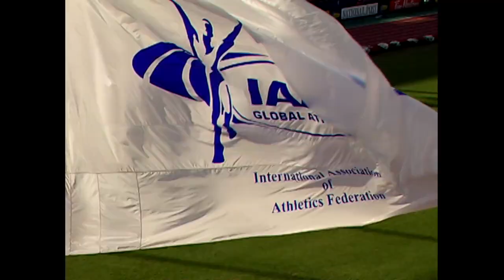40 Years of the World Athletics Championships | Edmonton 2001